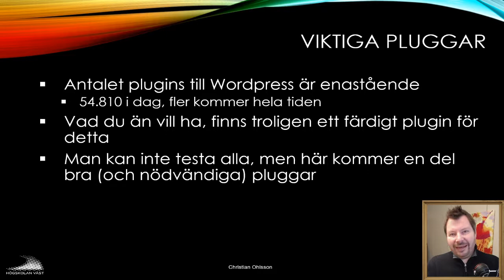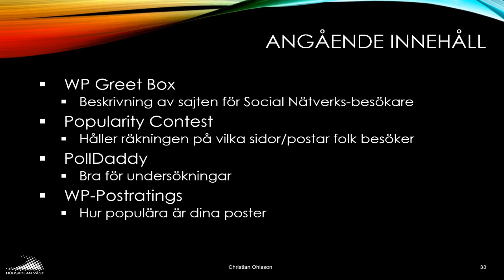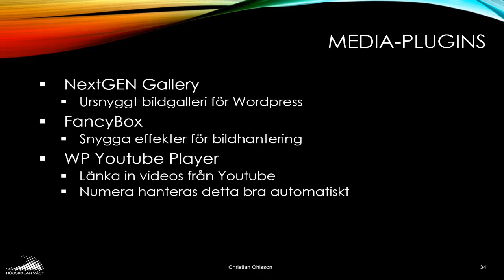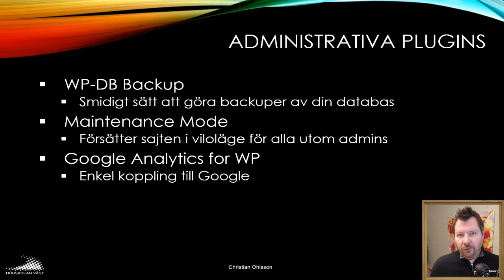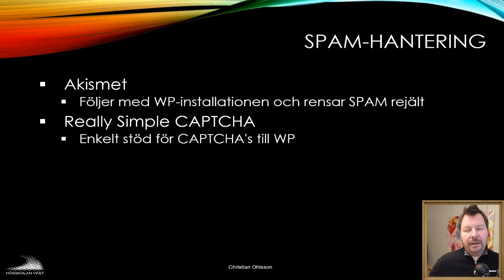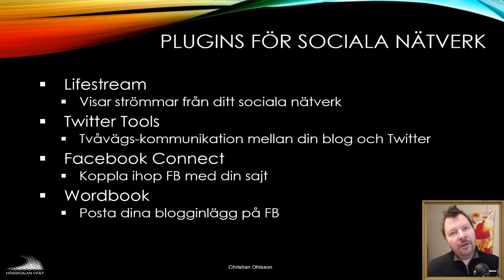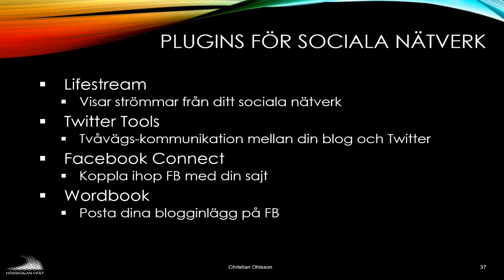CMS200 2019 01 5 Lite plugins